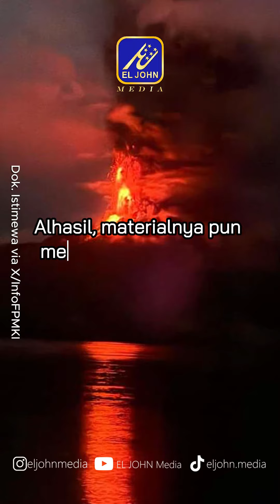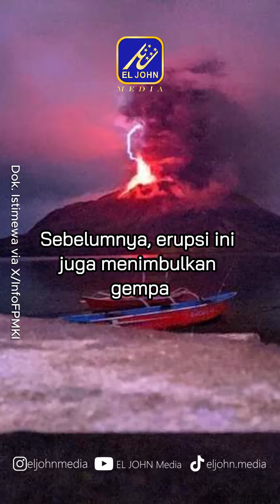Gunung Ruang Kembali Erupsi! Status level IV dan BerpotensiTsunami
Gunung Ruang di Kabupaten Kepulauan Sitaro, Sulawesi Utara kembali erupsi pada pagi dini hari (30/4). Berdasarkan laporan PVMBG, gunung ini erupsi dengan tinggi kolom abu mencapai 5.000 m di atas puncak. Buntut dari erupsi ini, Bandara Sam Ratulangi pun ditutup sementara.

PVMBG juga menginformasikan bahwa status dari gunung ini di level IV dan berpotensi tsunami.